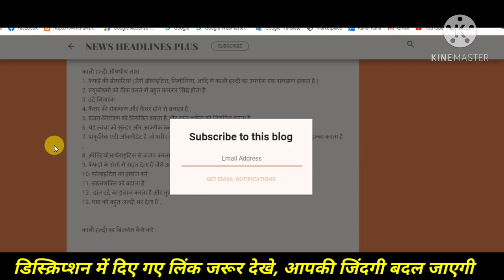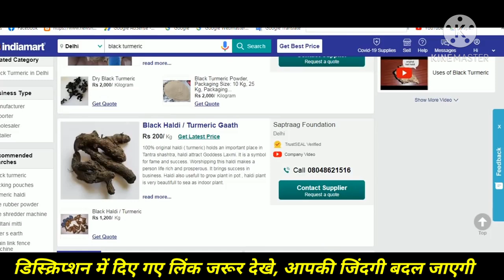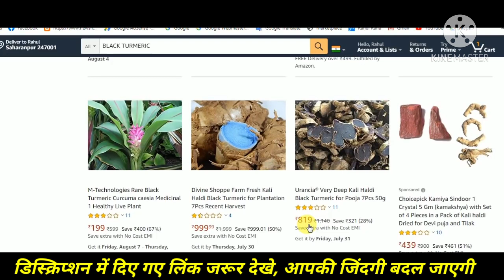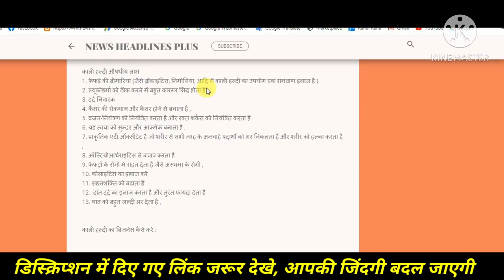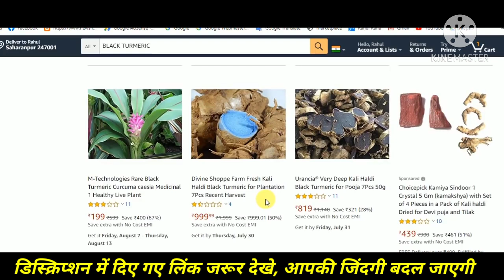HOW TO START BLACK TURMERIC BUSINESS FROM HOME , EARN 9 LAKH RUPEES PER MONTH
शुरू कीजिए काली हल्दी का बिज़नेस , सालाना 1 CRORE 8 LAKH लाख तक की होगी कमाई

कैसे और कितने में शुरू करे हरी इलायची का बिज़नेस हर महीने होगी लाखो और साल की करोड़ो की कमाई ?

बीज और लकड़ी से पाउडर बनाओ हर दिन १० लाख तक कमाओ , ना कच्चा मॉल खरीदने की दिक्कत ना बना हुआ मॉल बेचने की टेंशन , 10 best " work from home business" idea

OTHER BUSINESS IDEA WORK FROM HOME AND EARN BETTER THEN BEST

1.सिर्फ 17 रूपये में शुरू करे अपना बिज़नेस हर महीने लाखो कमाए

2. सिर्फ 275 रूपये में शुरू करे अपना बिज़नेस हर रोज कमाए 42000

3. 1250 रूपये किलो खरीदो 70000 रूपये किलो बेचो , हर दिन 1 लाख 20 हज़ार कमाओ

4. सिर्फ 400 रूपये में शुरू करे अपना बिज़नेस हर दिन 82000 रूपये कमाए

5. हर दिन की लागत 580 हर रोज की बचत 1 लाख 17 हज़ार रूपये

6. सिर्फ 50 रूपये में बनाओ 1 लाख 60 हज़ार रुपया किलो बेचो , हर महीने 50 लाख तक कमाओ

अपने घर से और अपने मोबाइल से बिना कोई पैसा लगाए सिर्फ 10 मिनट में शुरू कर सकते है और महीने का लाखो रुपए कमा सकते है , angel broking referral program

OTHER BUSINESS IDEA :

भारत की 3 बड़ी कंपनियो के साथ जुड़कर घर बैठे कीजिए ग्रीन कॉफ़ी के बीजो की पैकिंग , हर महीने कमाए एक लाख रूपये

भारत की इस बड़ी कंपनी के साथ जुड़कर करे चाय की पैकिंग का काम , हर महीने कमाए एक लाख से लेकर 5 लाख रूपये

भारत की तीन बड़ी कंपनियों के साथ जुड़कर करे मसाला पैकिंग का काम हर महीने कमाए 2 लाख रूपये तक

भारत की तीन बड़ी कम्पनिया दे रही है घर बैठे शर्ट पैकिंग करने का काम , हर महीने मिलेंगे काम से काम 45000 रूपये से 90000

घर बैठे करे कपूर पैकिंग का काम 2020 में हर महीने कमाए 200000 रूपये

कैसे आप सिर्फ २०००० रूपये लगाकर कमा सकते है ३ लाख रूपये महीना

चप्पल बनाने का व्यापार कैसे शुरू करें | How to start slipper making (Manufacturing) business plan in hindi

Helping Group Society के साथ जुड़िये और सात दिन में देश सेवा के साथ-साथ 1 करोड़ तक कमाइए

घर बैठे बिना कोई पैसा लगाए गारमेंट्स का काम शुरू करे लाखो रूपये महीना कमाए

भारत की इन 4 बड़ी कंपनियों के साथ मिलकर घर बैठे करे BLUE TEA (नीली चाय) ग्रीन कॉफ़ी , और GREEN TEA की पैकिंग का काम हर महीने मिलेगा १ लाख रूपये

एक छोटी सी इन्वेस्टमेंट कैसे करे इलायची का बिज़नेस , हर महीना कमाए लाखो रूपये ? AMAZON,FLIPKART , INDIAMART , GOOGLE, SNAPDEAL AND JIOMART

करिये दुनिया के सबसे महंगे आइटम का बिज़नेस सिर्फ एक किलो बेचने पर मिलेगा 3 लाख रूपये , SAFFRON TRADING BUSINESS

कैसे सिर्फ 250 रूपये की लागत से कमाए महीने का 12 लाख और साल का 1 करोड़ 44 लाख ?

OTHER BUSINESS IDEA

दोस्तो हम यहां पर आपको अच्छी से अच्छी जानकरी देने की कोशिश करते है , फिर भी हम किसी भी काम की गारंटी नहीं देते , कोई भी काम करने से पहले आप उस काम के बारे में अच्छे से पता कर ले , किसी भी तरह के नुकसान की जिम्मेदारी हमारी नहीं होगी

 WE ARE NOT ENCOURAGE ANY TYPE OF ILLEGAL ACTIVITY, WE ARE NOT PROMOTING ANY COMPANY,
WE ARE REQUESTING YOU KINDLY KNOW ALL ABOUT ANY BUSINESS IDEA BEFORE INVESTING ANY SINGLE PESA, RUPEE. WE ARE NOT TAKING ANY GUARANTEE FOR ANY OR GIVEN BUSINESS.
THIS VIDEO IS FOR EDUCATION PURPOSE ONLY. IF ANYONE FOUND LOOSE, NUKSAN, THEN OUR CHANNEL WILL NOT BE RESPONSIBLE IN ANY ASPECT. This channel is not responsible for any profit or loss in any business. You must research yourself before starting any business.